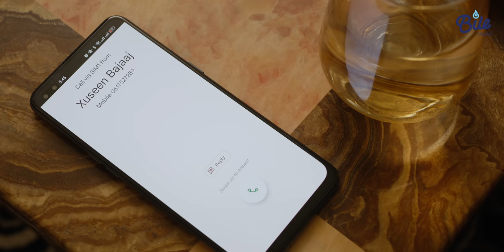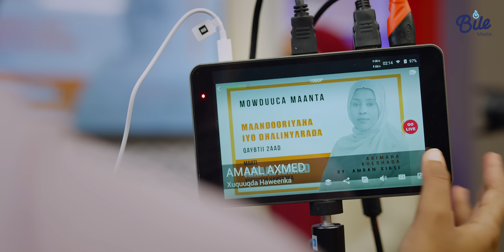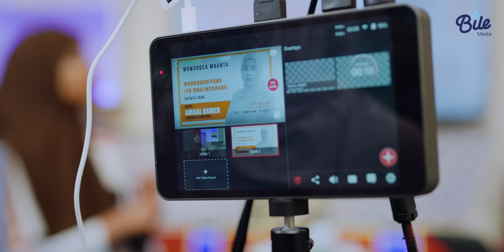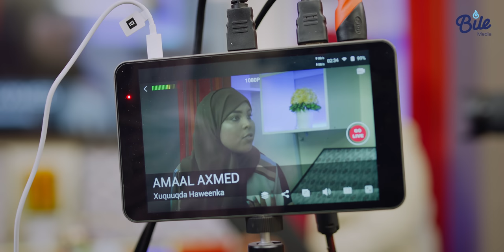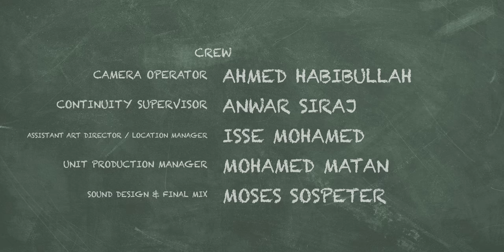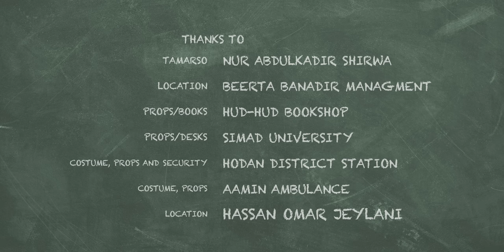TAXANAHA ARDAY | XALQADA 9 & 10AAD | SIR IYO CAAD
Taxanaha ARDAY oo ay soo saartay shirkadda Bile Media uuna Director ka yahay Axmed Faarax kaas oo la tayo ah kuwa caalamka ayaa 27da bisha April 2023 laga bilaabay baahintiisa Bile Media, waxaadna ka daawan doontaan Channel-kan BIle TV, sidoo kale dadka ku nool Muqdisho ee heysta ama uu guriga ugu jiro Bile Media waxa ay ka daawan doonaan kannaallada kala ah Bile TV iyo Bile Drama Plus.

©️©️©️ AFEEF ©️©️©️

Xuquuqda filimka waa ay dhowrantahay. Lama soo gelin karo meelo kale dibna looma codeyn karo ogolaansho la'aan. Hadii lagugu helo waxaa ku qaban doona xeerka copyright-ka.